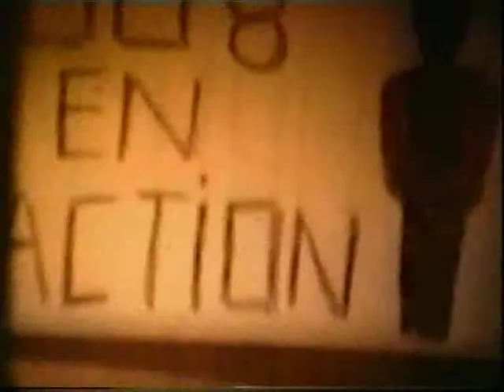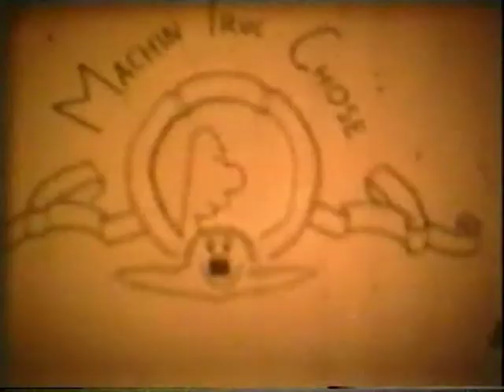Riond les Films à la Con (1982) Essai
Riond les Films à la Con (1982)
Super 8 Underground
Lausanne Suisse Romande